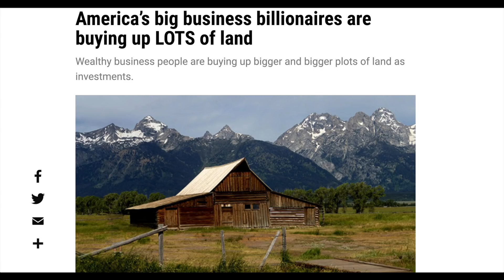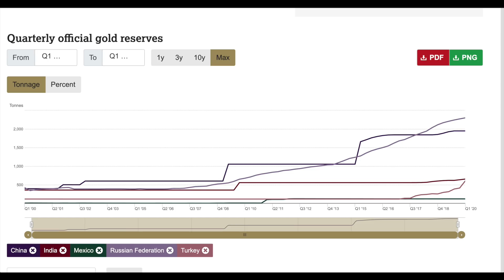Solutions to the Financial and Economic Crisis - The Rant GPS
The point of this rant video is to simply share that there are more ways than a 401k and a 9-5 job to provide safety, security, and diversification. The traditional path works for many people but there are events we face which take us off that path and unfortunately for too many, they may never recover. My aim is to simply hopefully share some beneficial thoughts on the subject.

There are few financial advisors who can recommend anything wise. Their investment possibilities are about profits for them. Their business. Their bottom line. Understand the profits. Follow the money. Know the truth. Learn the system to profit from it and protect your assets.